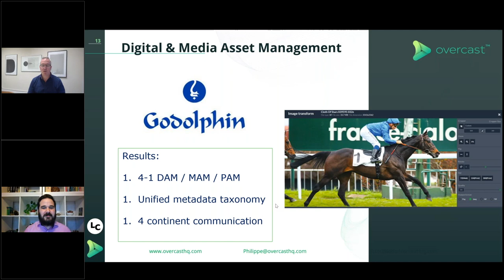Clip 6 — Overcast HQ CEO Philippe Brodeur on 'The Video For Enterprise Roadshow' webinar 2023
In this clip from our @HenryStewartDAM webinar about enterprise video, Overcast HQ CEO Philippe Brodeur explains how its video management solution achieved champion status for global horse-breeding organisation Godolphin.